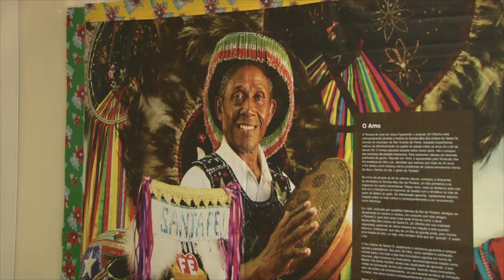Aberta exposição sobre Boi de Santa Fé em São Luís | Jornal da Guará 23/05/19